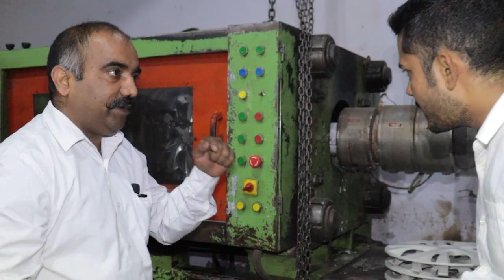Wheel Cover Factory | Wheel Cap Manufacturing | Wheel Cap Factory in India | Wholesale Wheel Delhi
High Quality Wheel Covers Factory in India

⚡ Solid Quality Wheel Cap
⚡ Lot of range in Wheel Cover
⚡ White row material use in Product
⚡ Quantity & Quality Maintain
⚡ Same Day Dispatch option
⚡ Latest Model of All Car Wheels

Video Stamp 📸

00:00 Overview & Introduction
03:55 Manufacturing Section
05:10 Wheel Cap Paint Section
07:10 Quality Tasting
11:20 Quality Wire Using
13:10 Final Product Unboxing
14:20 Business Suggestions

Edited by :- Saurabh Kr. Yadvendu

Business suggestion...

🎁 Unboxing Product..

🤗 Customer Review...